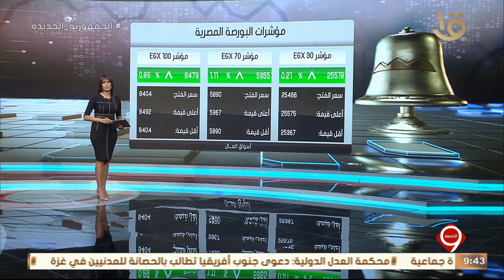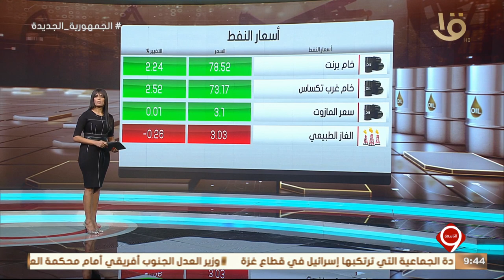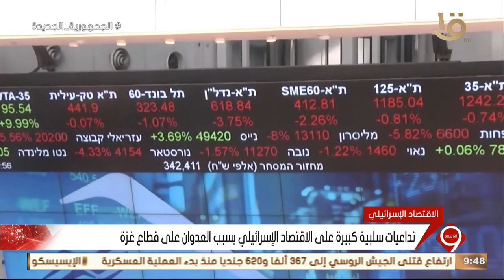أهم أخبار المال والأعمال